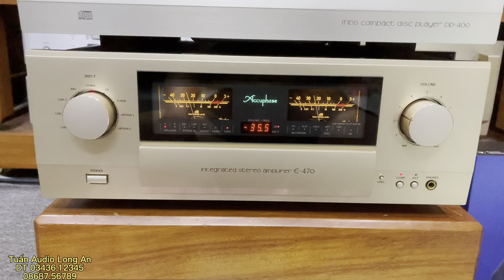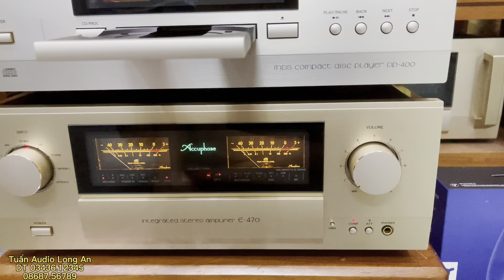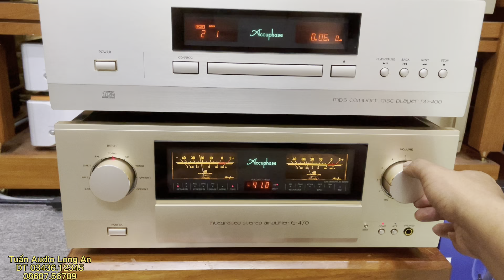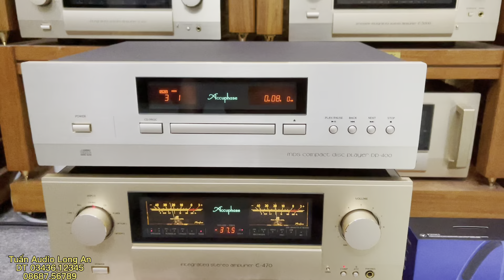( đã bán) Tannoy Canterbury 12 ghép Amply Accuphase E-470 full xốp